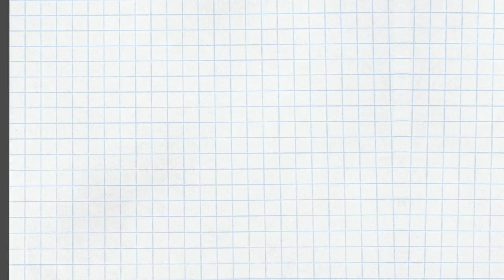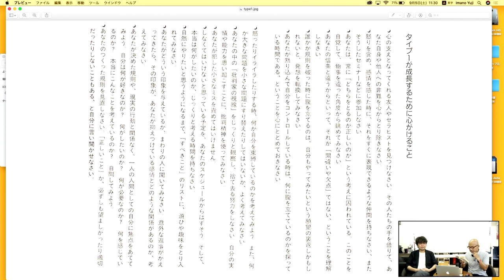エニアグラム タイプ1が成長するために必要なワーク〜ストレートエニアグラム vol.90〜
公平で分別のある完全主義者。世界を革新することができる正義の人。ただ、いまある世界も自分も完全でないことに怒りを覚え、その怒りさえ完全でないことを自覚し必死に抑えているタイプ1が、成長するために必要なワークを紹介します。

他のタイプの方には「？」のところも多いかと存じますが、該当タイプの方には気付きが満載です。